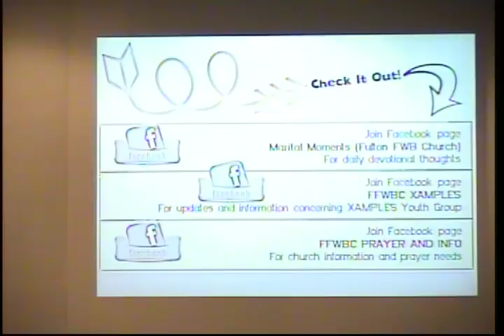Services for 4/8/2018 AM